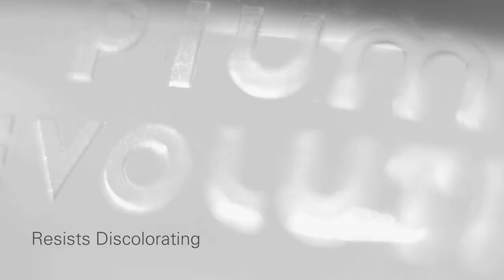Cressi Innovation : CRYSTAL SILICONE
Not only has this new Cressi Crystal Silicone been chosen, with its exceptional softness and comfort, but the entire design of the skirt has followed new rules which allow a point of contact between the mask and the face that has a very open angle.

The mask rests on the face with unprecedented comfort and does not leave any marks on the skin, even after extended use.

Naturally, to obtain such a result the entire structure of the skirt is differentiated, with internal ribs that stiffen the parts of the mask that are most stressed.